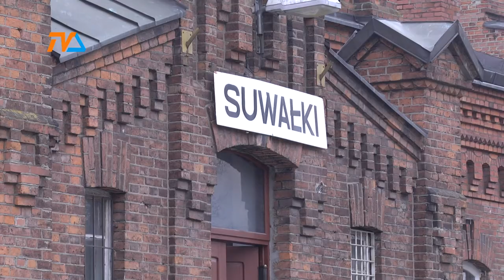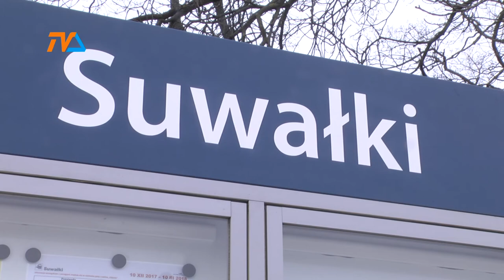Rail Baltica w Suwałkach. Nie wszystko jest jasne |TVSUWAŁKI